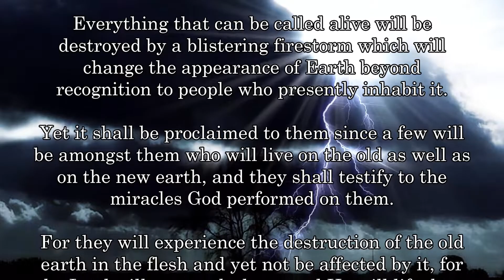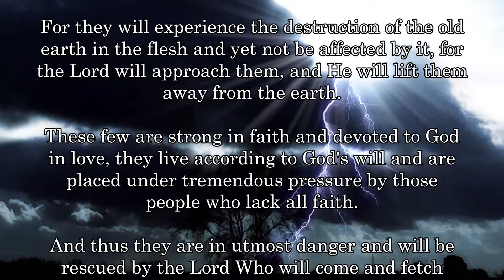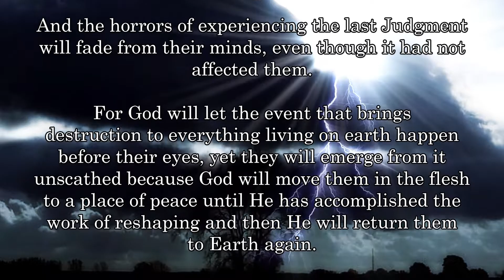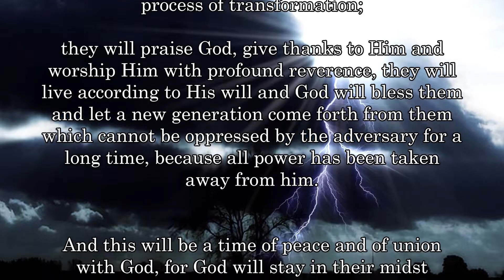BD 2211 - LAST JUDGMENT .... RAPTURE ....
THE FINAL SEVEN YEARS OF THE EARTH - THE FINAL 3 YEARS

Revelation 6786
Link is under preperation